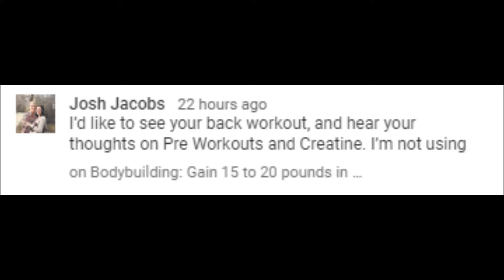How to take Creatine and Preworkout: Opinion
Thank you guys so much for watching the video.
I appreciate your time and hope to see you again soon.

This is the lifting equipment I use:

My lifting Straps

Weightlifting Belt

My headphones

Headphone Charging Case

These are the supplements I take for growth and recovery:

Essential Amino Acids

Dextrose Powder

Creatine Powder